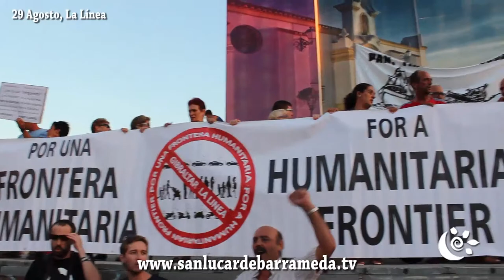MANIFESTACIÓN CONTRA LOS PARAISOS FISCALES LA LINEA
La Línea, "Pan, techo y Trabajo" Contra los paraisos fiscales